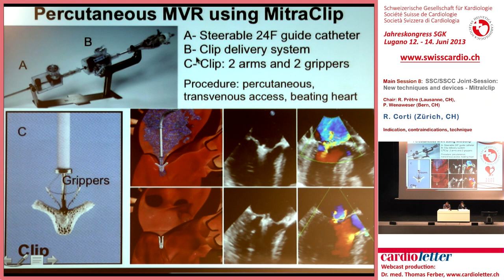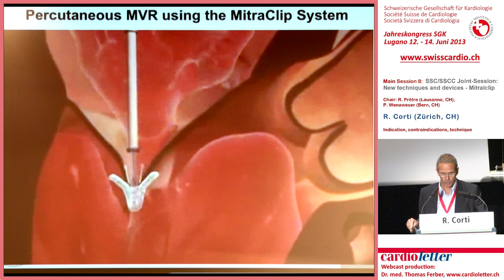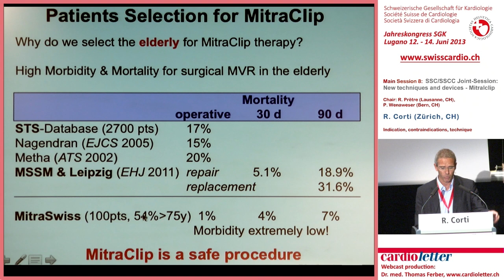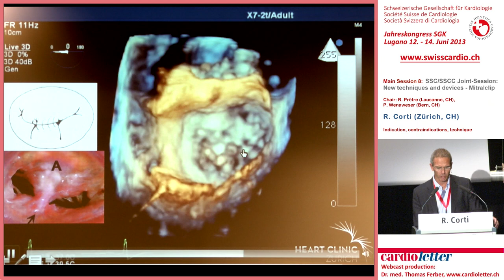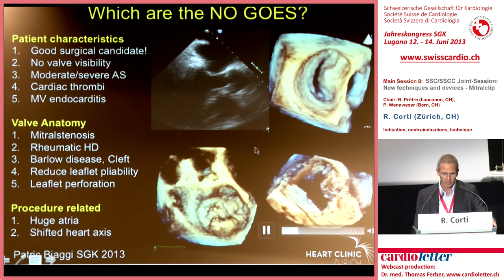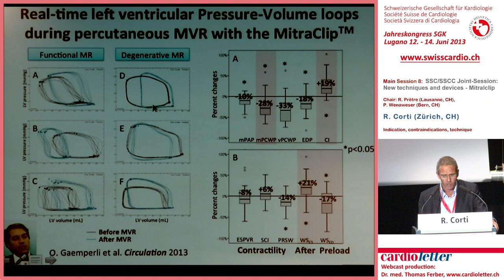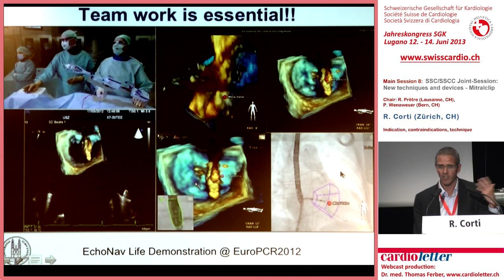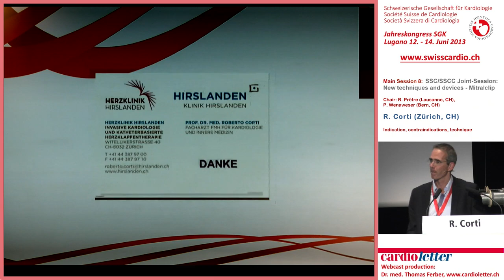R. Corti (Zürich, CH): Indication, contraindications, technique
SGK/SGHC-Jahreskongress 2013 / Freitag 14. Juni 2013 /SSC/SSCC Joint-Session: New techniques and devices - Mitraclip:
Vorsitz: R. Prêtre (Lausanne, CH) P. Wenaweser (Bern, CH)